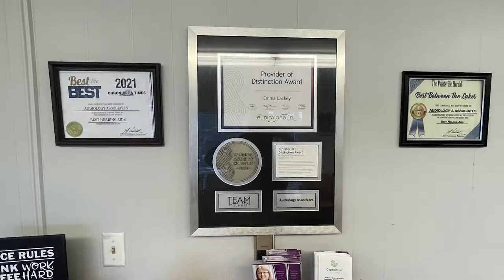How to Help Those in Need As Temperatures Fall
As temperatures fall, many might be wondering on how to help those still displaced by the summer flooding.  We talked with Rachel Dotson from the East Kentucky Dream Center to see what can be done to help these people.